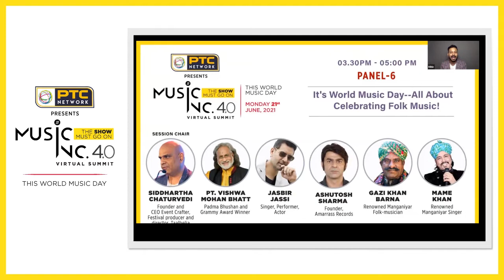Music Inc 4.0 : It's World Music Day-All About Celebrating Folk Music!